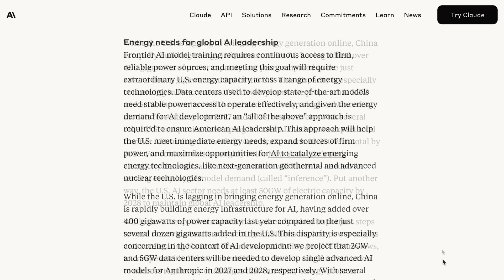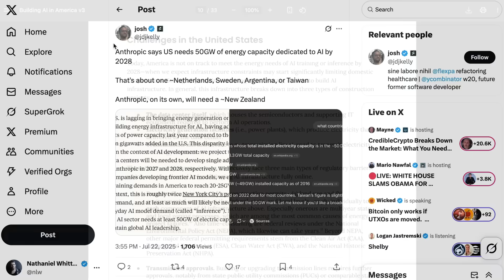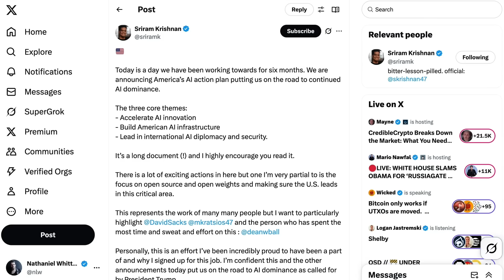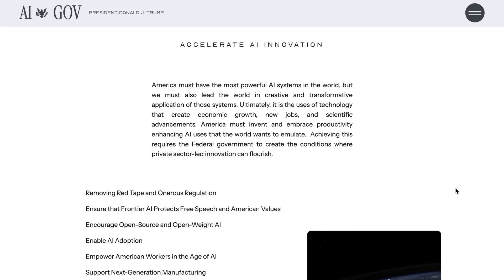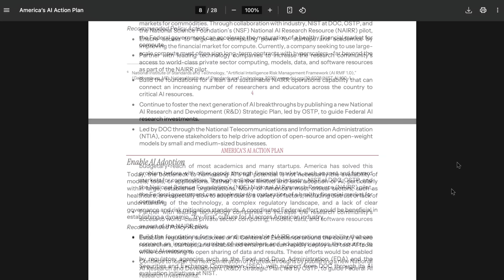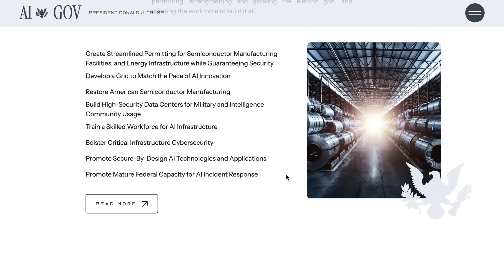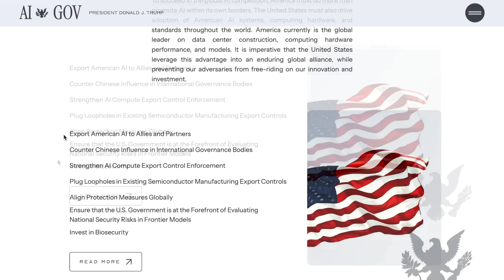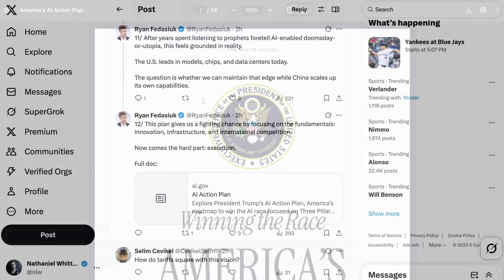America's AI Action Plan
The White House just released a 28-page AI Action Plan alongside Anthropic's infrastructure report, revealing America's strategy for global AI dominance. This episode breaks down the energy crisis where China is adding 400+ gigawatts while the US manages only "several dozen," creating a massive infrastructure gap that threatens American AI leadership. We cover the White House's three-part strategy to accelerate AI innovation, build American AI infrastructure, and lead global AI diplomacy, plus Anthropic's warning that AI will need 50+ gigawatts by 2028 which equals twice New York City's peak demand.